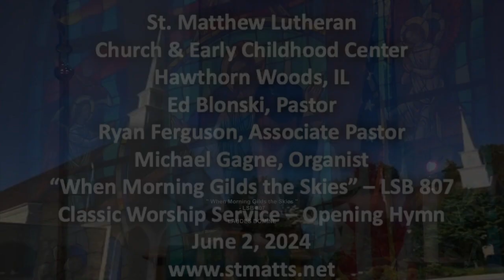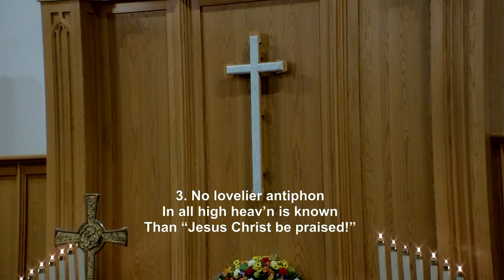Hymn - "When Morning Gilds the Skies" - LSB 807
"When Morning Gilds the Skies" was the Opening Hymn from the June 2, 2024 Classic Worship Service.